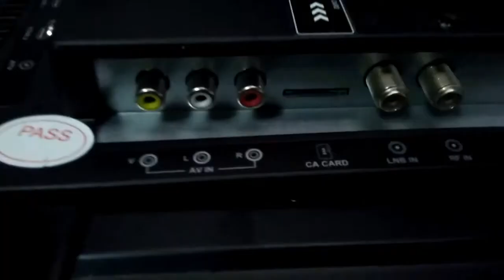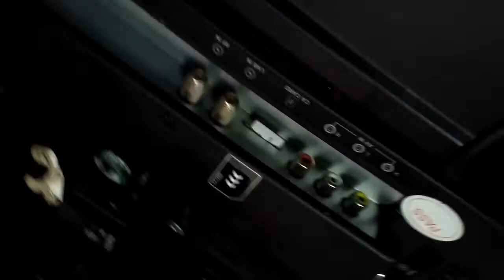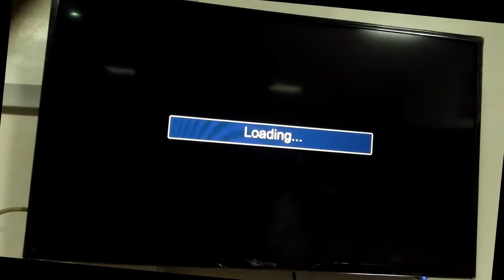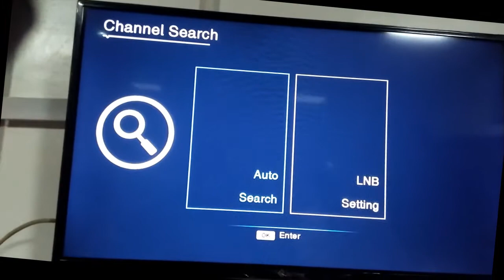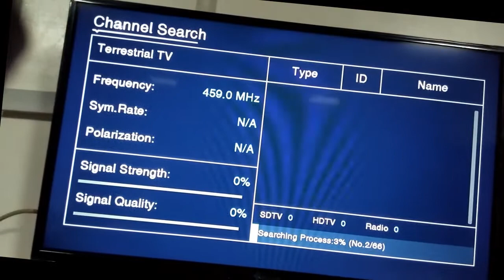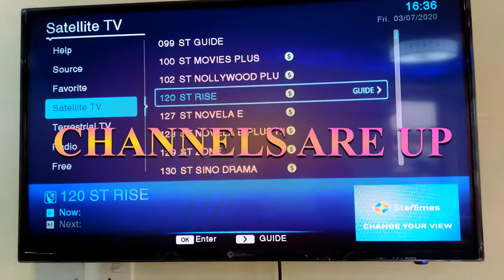LATEST STARTIMES TV (INBUILT DECODER)ACTIVATION & SETUP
ACTIVATION, INSTALLATION & SETUP